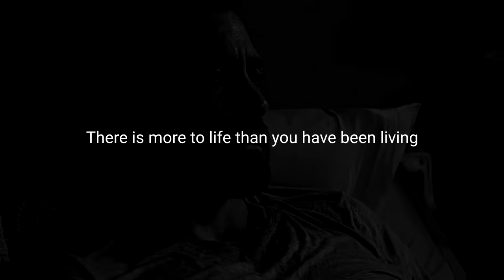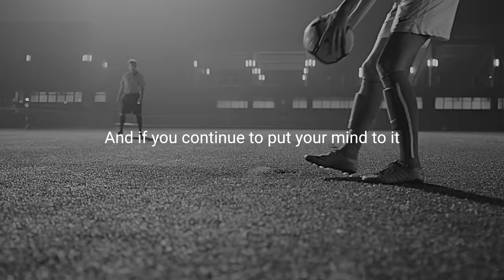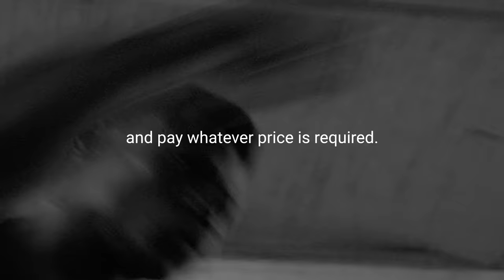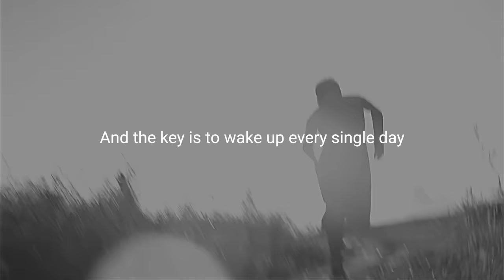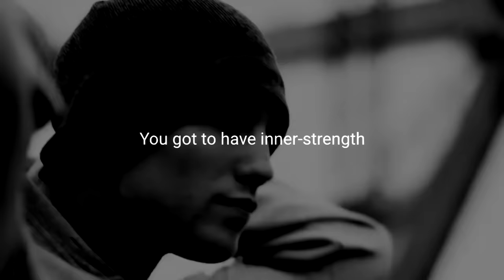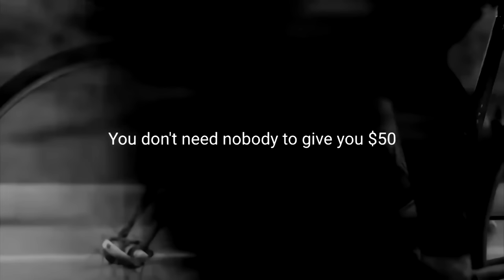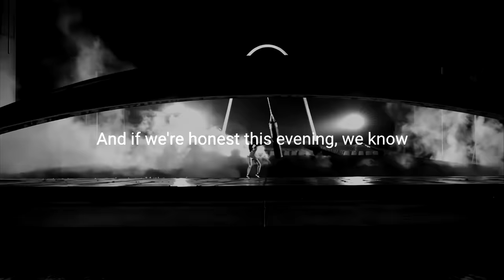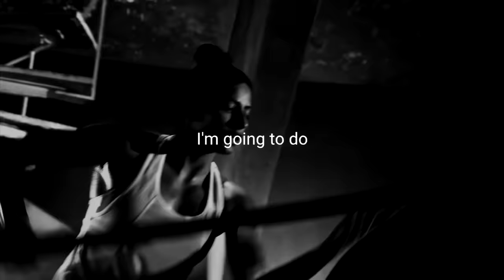YOU CAN DO IT - Motivational Speech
Spoken by Les Brown,  Kevin Hart.